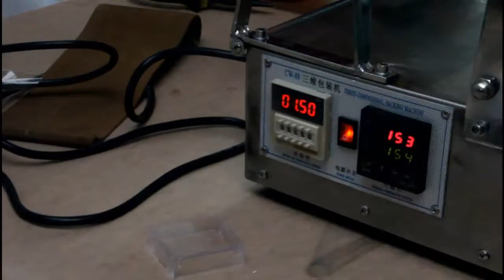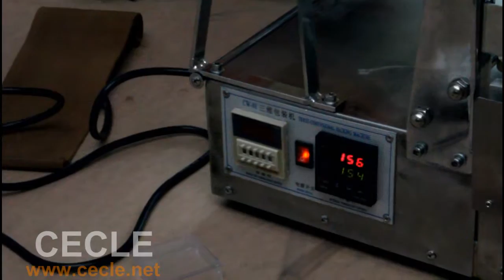ACW-88A electric wrapping machine installation Packaging machine manufacturer How to pack the box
purchase address